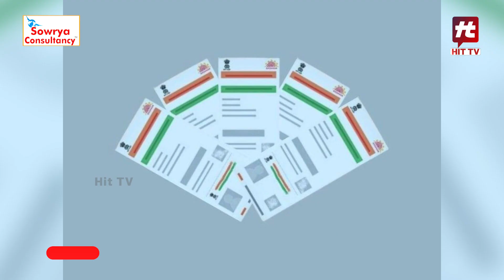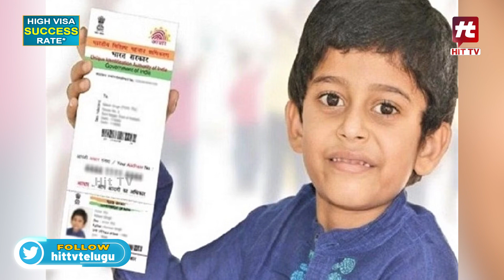బ్లూ ఆధార్ కార్డ్.. | ప్రత్యేకతలు & ఉపయోగాలు | Blue Aadhaar Card Features & Uses